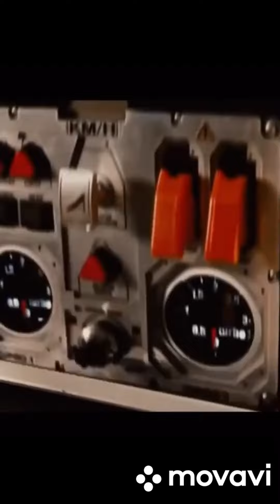Tik Tok funny jokes